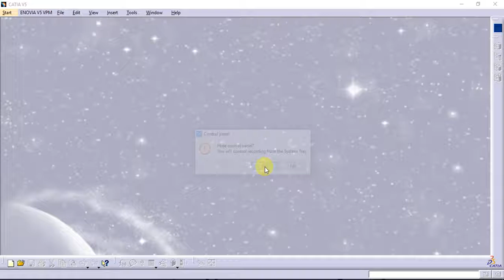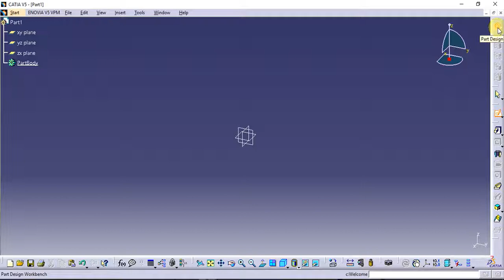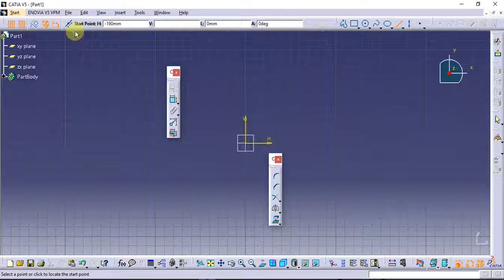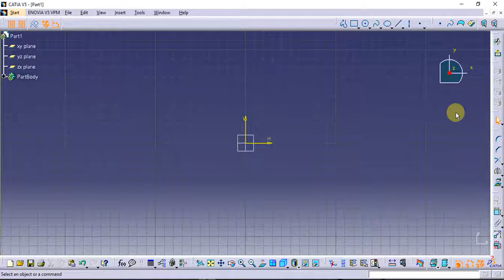Catia Tutorial in Tamil 2 : Arrange Sketch Interface